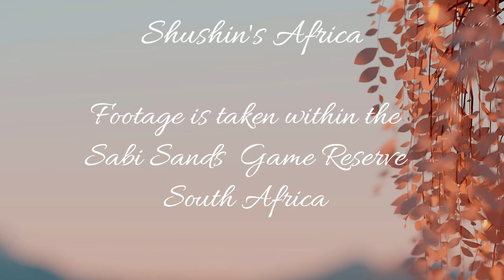Torchwood Pride of Lions upsetting Hank the Hippo at Nkorho